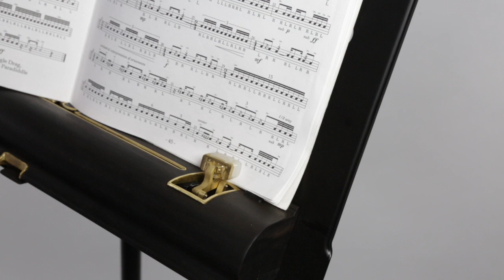Volti Separation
This video is about Volti Separation